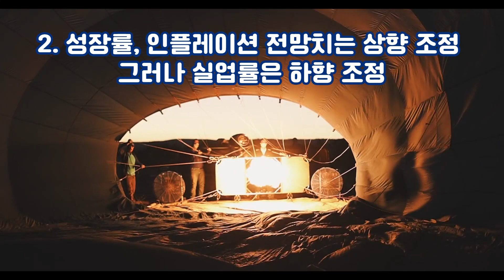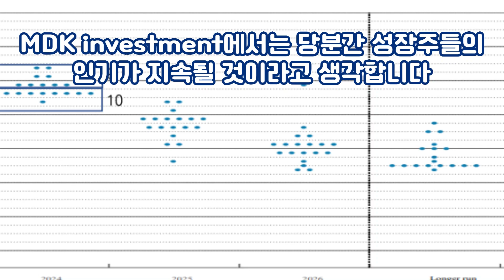3월 FOMC가 알려주는 주가 방향성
3월 FOMC가 알려주는 주가 방향성